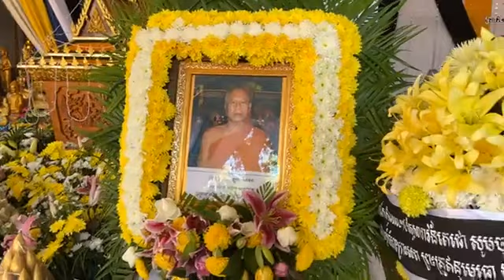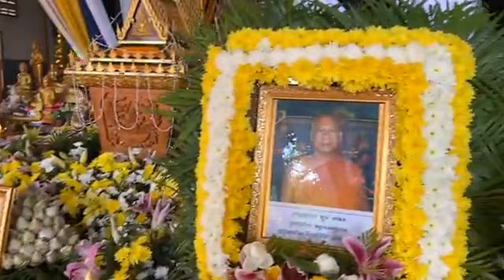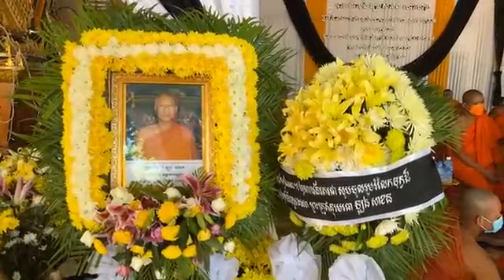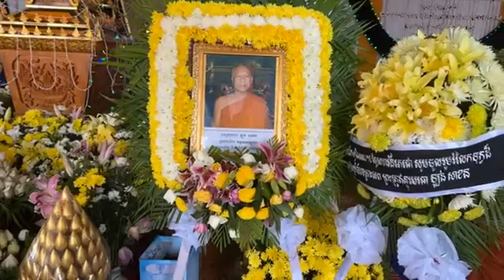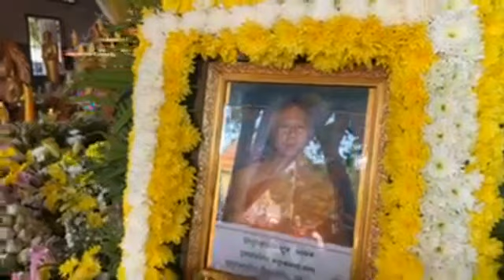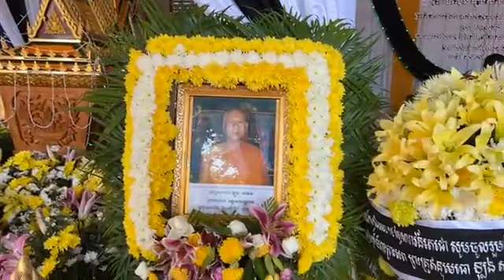ធម្មទេសនាក្នុងពិធីបុណ្យព្រះសពព្រះគ្រូទេពមុនី ឥន្ទមេធោ ឡុង សាខនសម្តែងដោយលោកគ្រូ គូ សុភាព|Meach Sochea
YouTube channel បង្កើតឡើងក្នុងគោលបំណងផ្សព្វផ្សាយព្រះធម៌ និងផ្សព្វផ្សាយសីលធម៌ល្អក្នុងសង្គម។
ហើយក៏សូមអធ្យាស្រ័យសម្រាប់ការរំខានដោយសារ ពាណិជ្ជកម្មនៅលើវីដេអូផងដែរ
នេះជាចំណូលបន្តិចបន្តួចសម្រាប់ទ្រទ្រង់ការ ផ្សព្វផ្សាយព្រះធម៌បន្តទៀត សូមអរព្រះគុណ និងសូមអរគុណ😍😍❤️❤️

MeachSochea អរគុណសម្រាប់ការទស្សនារហូតដល់ចប់.
ហើយក៏សូមអធ្យាស្រ័យសម្រាប់ការរំខានដោយសារ ពាណិជ្ជកម្មនៅលើវីដេអូផងដែរ
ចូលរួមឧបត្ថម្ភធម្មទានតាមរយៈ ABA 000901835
Help me please ! 😍😍.
Thanks For Reading. !